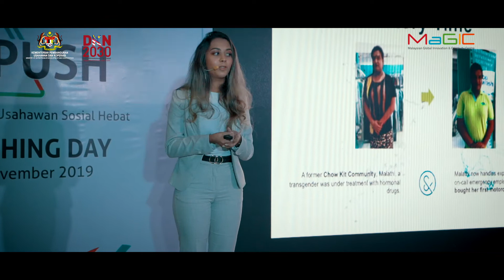Pemangkin Usahawan Sosial Hebat (PUSH) Cohort 1